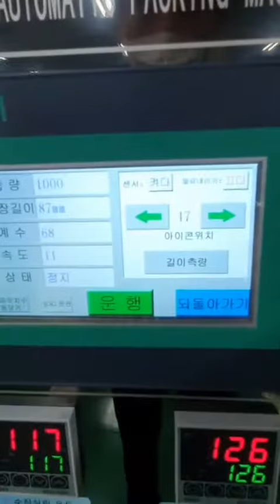액상삼면포장기(참기름8g) Vertical Packing Machine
인천 서구 백범로 678번길 30 3층 (주)에이치지케어